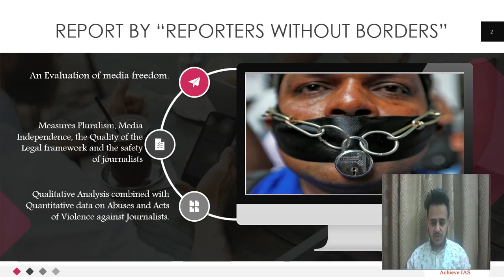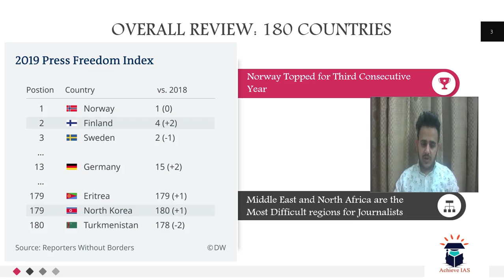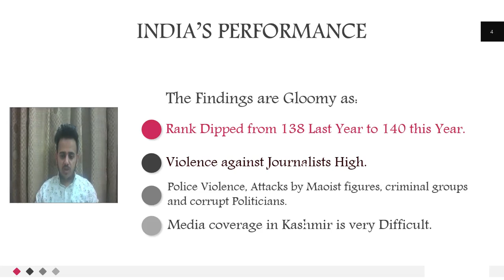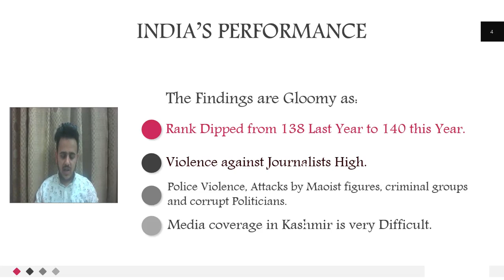World Press Freedom Index, Target UPSC CSE Prelims cum Mains 2019, Achieve IAS